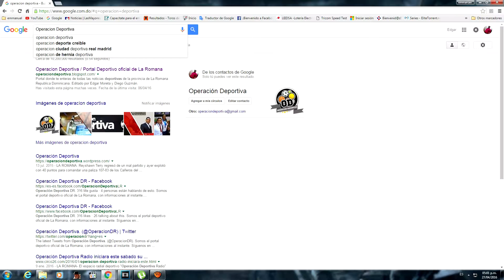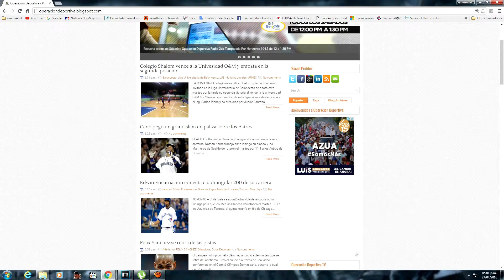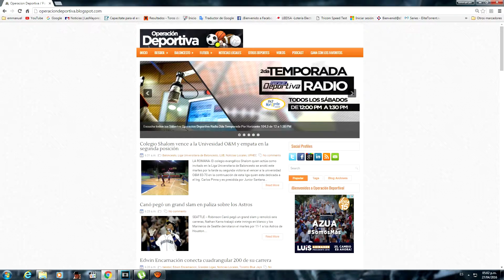¿Como Acceder a Operacion Deportiva?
Aquí tenemos un vídeo de como acceder a nuestro portal a través de google y en la cual puedes adquirir toda la información que necesitas.